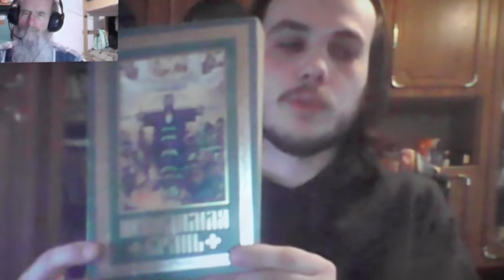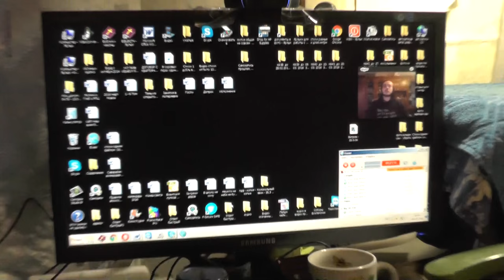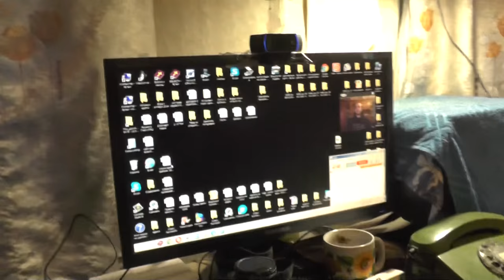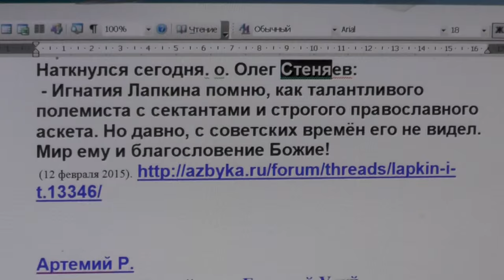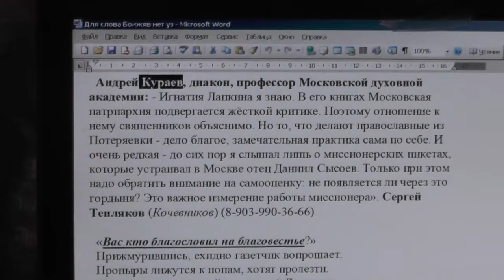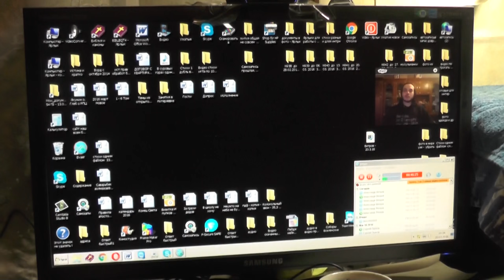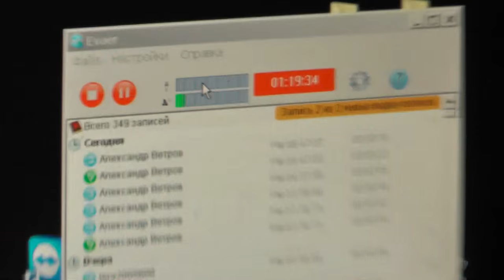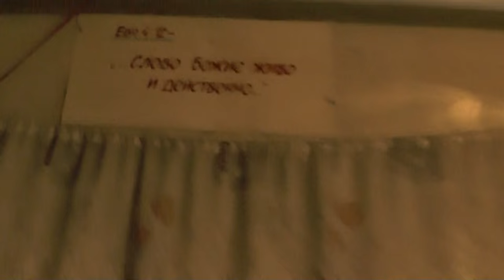Ветров Ал-ндр. Иоаким Парр. Оккультные. Молодёжь любит ли Новый Завет? 20.03.2016